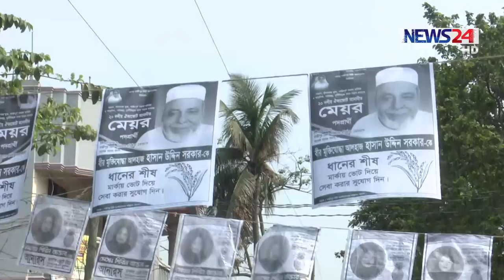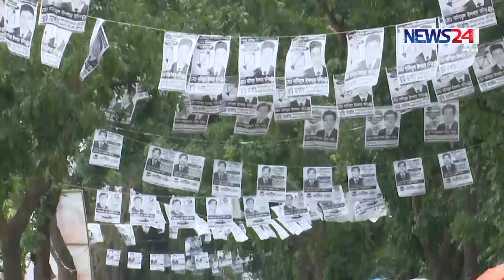NEWS24 সংবাদ at 1am News on 6th May, 2018 on News24